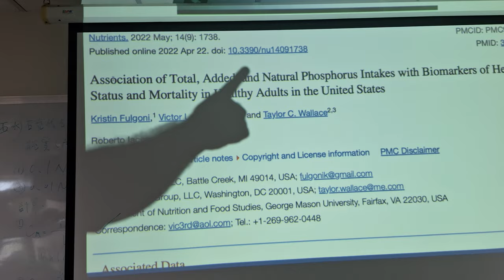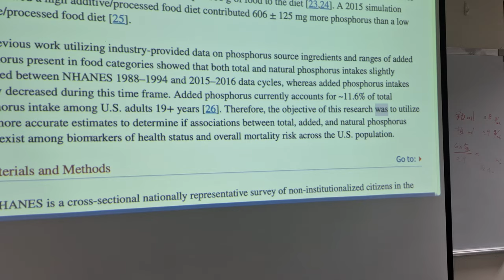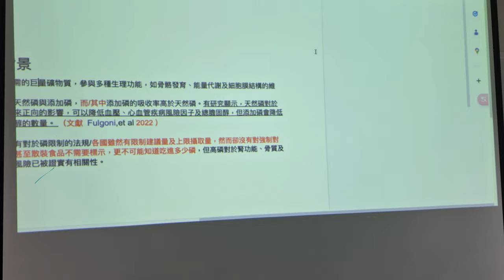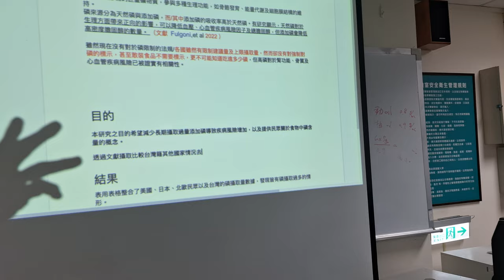20240918c 找出論文的研究目的-前言簡介最後一段 How to find aim/object of articles: last sentence in the introduction